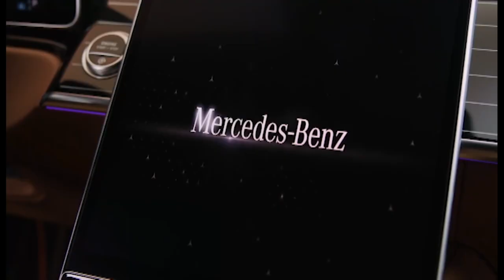Ernest tests the most powerful cat in Jaguar's line-up (IGNITIONGT)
Honda plans to breathe new life into the sedan segment with their Ballade. We detail the latest tech in the Mercedes-Benz S-Class and Ernest tests the most powerful cat in Jaguar's line-up

That’s GT every week on DSTV Channel 189.